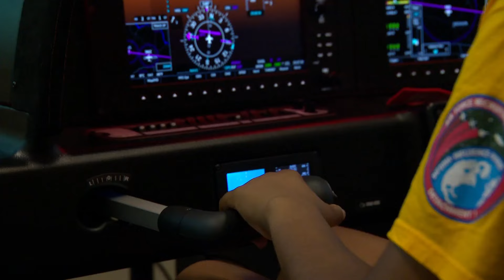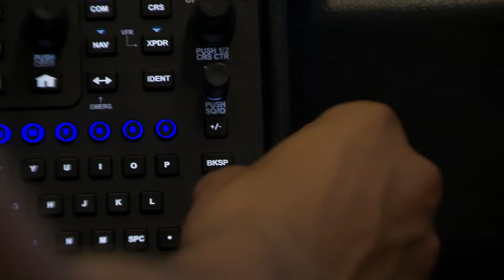Aim High Flight Academy builds next generation of pilots at TSU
Summer, many students take a break from classes, but that's not the case for a program at TSU, where they're preparing to become the next generation of pilots while they're still in High School.